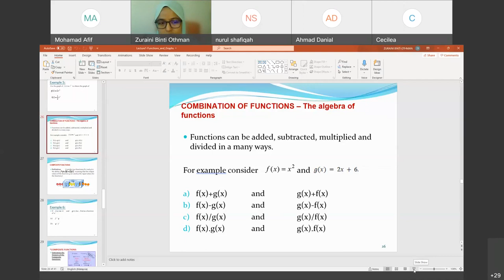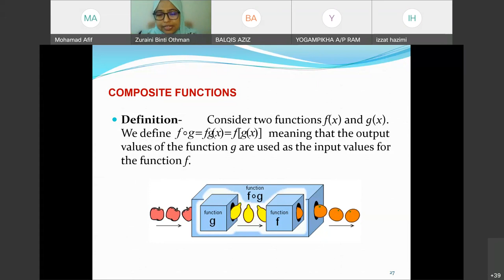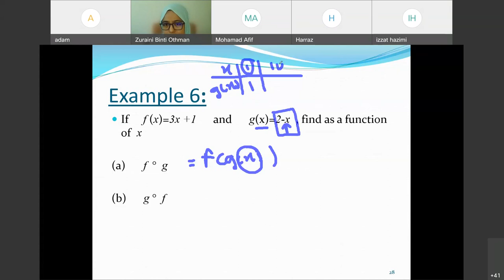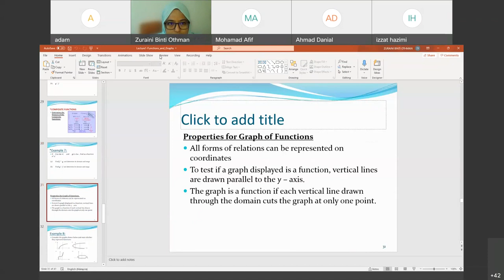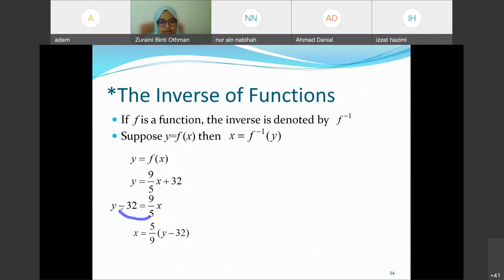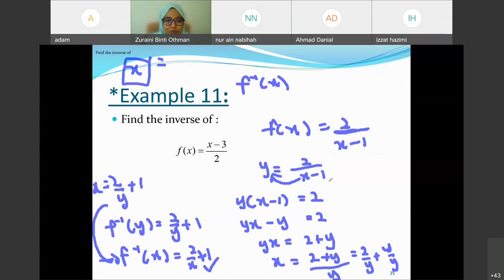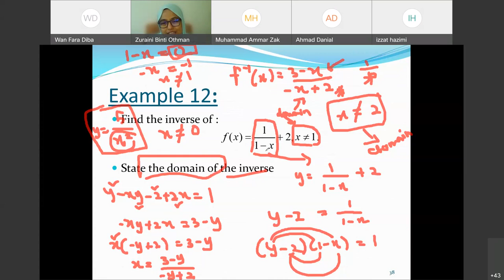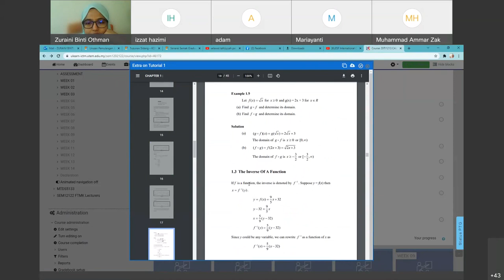Lecture Week 3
Second Part of Function and Graph